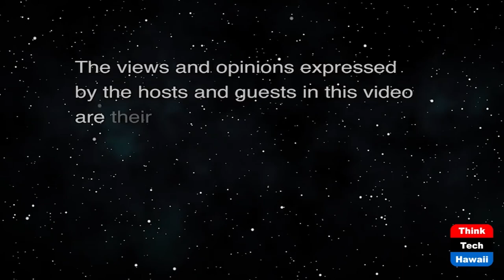Vacation Rentals on Maui in Jeopardy (Hawaii Together)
Why Maui Should Allow Vacation Rentals.  The host for this show is Keli'i Akina.  The guest is Jen Russo.

In a conversation with host Keli’i Akina, Jen Russo, executive director of the Maui Vacation Rental Association, discusses a Maui County Council proposal that aspires to create more housing on Maui by phasing out about 7,000 vacation rentals. Russo says such a measure would infringe on property rights and hurt the county’s economy.